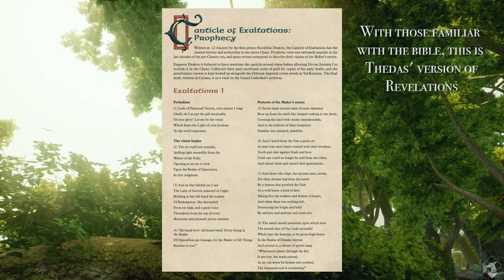Kordillus Drakon I {Lore - Spoilers All}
Welcome, welcome! Love Orlais? Perhaps the Chantry? Or maybe you hate both?  Then come and listen to what is known~

This video does contain major story spoilers for the Dragon Age games and other related media.